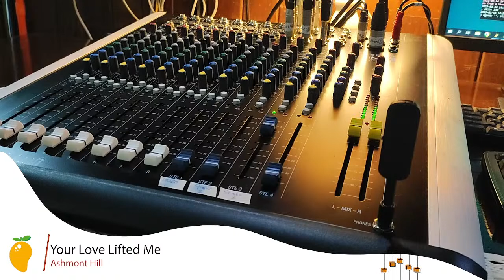Mango Mornings #25 "Bride" - How does a wife love her husband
Is your morning always in a rush? Slow down and start your day with God. Join us on Mango Mornings with your hosts JB, Berny, and Aya. Together, let's walk through the joys and challenges of life through Jesus Christ.
Join us from 7am-8:30am at DXKZ 91.5fm Zamboanga and DXYP 102.7fm Davao. And LIVE on our youtube channel Mango Radio Philippines!